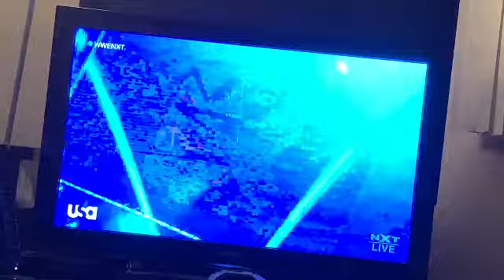NXT: Toni Storm Entrance